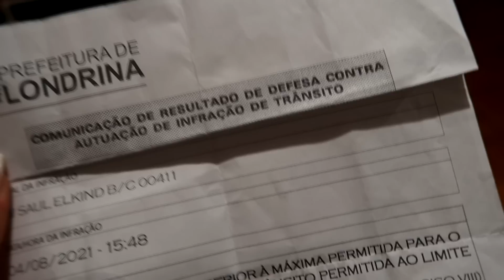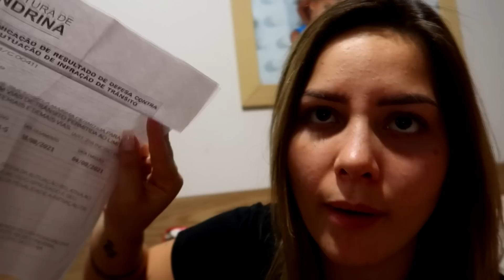ARRISQUEI MINHA VIDA NESSA TROLLAGEM!! KKKKKKKKKKK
EAI XUXUS, TUDO BEM COM VOCÊS? 🥰
📷 Me siga no Instagram , vou responder todos que comentarem que vieram pelo Youtube !!